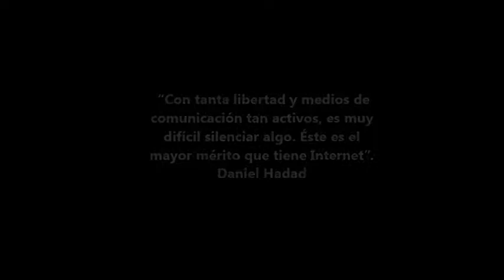Entrevista Lcda Rosa Falconí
Entrevista a la Lcda Rosa Falconí
Jefa de Información Digital
Diario El Universo.

Entrevistadoras:
Sharon Kaiser Corral
Stéfany Zavala Avilés